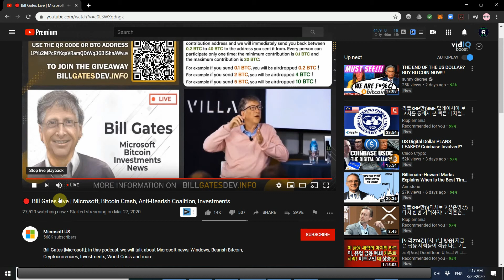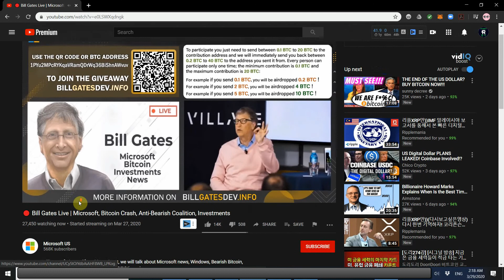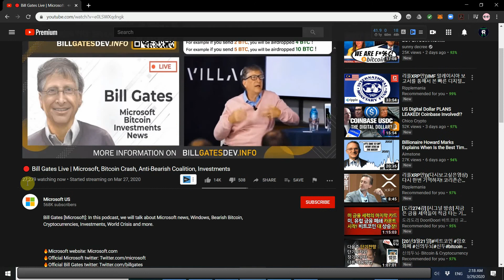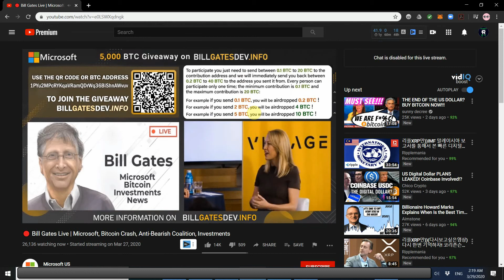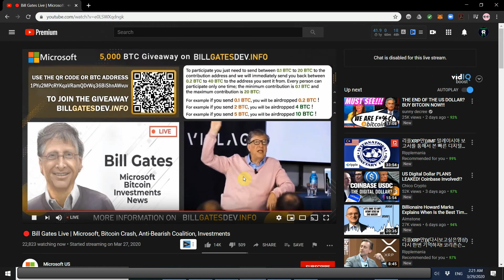아직도 24시간 돌아가는 비트코인 스캠... 더 황당한건 그 시청자/구독자 숫자... bitcoin cryptocurrency btc | EP12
지금 미국 새벽에 유투브 서핑중 홈에 첫페이지에 뜬 영상 공유합니다. 정말 합법스럽게 보일수 있는짓은 다 했네요.  요즘 집에서 일하시는분들을 타겟으로 그럴싸 하게 사기 스캠을 만들엇네요.  조심 하시라는 차원에서 올려요.
얼마전에 xrp나 eth 도 이런 스캠 며칠을 돌렷었죠.  그당시엔 시청자와 구독자 이렇게 높진 않앗는데.  앞으로도 계속 조심 하시며 유투부에는 많은 봇들이 존재한다는 사실 잊지 마세요.

데이트레이드나 마진은 않하지만 스윙만 조금 합니다~
Recommended Resources
[추천 엡들]:
1. AI Trading for high yield [AI로 암호화폐 1년 트레이딩]

2. Coinbase - Earn $10 for signup [코인베이스 만드실떄 $10불 양쪽적립]:

3. AI Trading for high yield [AI로 자동]

Nothing contained on our video constitutes a solicitation, recommendation, endorsement, or offer by the publisher or any third party service provider to buy or sell any securities or other financial instruments in this or in in any other jurisdiction in which such solicitation or offer would be unlawful under the securities laws of such jurisdiction.